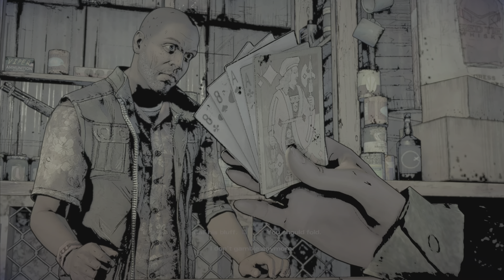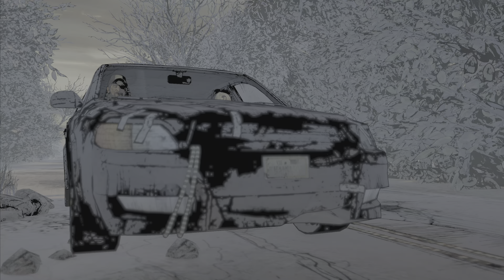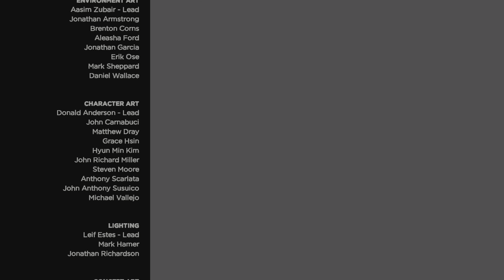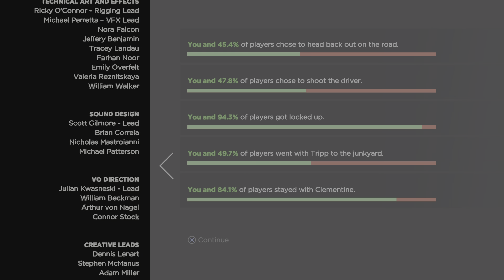The Walking Dead: Season 3 (Episode 1) Part 2 (2016)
The Walking Dead: A New Frontier (also known as The Walking Dead: Season 3 is an episodic adventure video game based on The Walking Dead comic book series developed by Telltale Games. It is the sequel to The Walking Dead: Season Two, and the third game in The Walking Dead series. The first two episodes released on December 20, 2016, and a retail season pass disc edition released on February 7, 2017. The game employs the same narrative structure as the past seasons, where player choice in one episode will have a permanent impact on future story elements. The player choices recorded in save files from the first two seasons and the additional episode "400 Days" carry over into the third season.